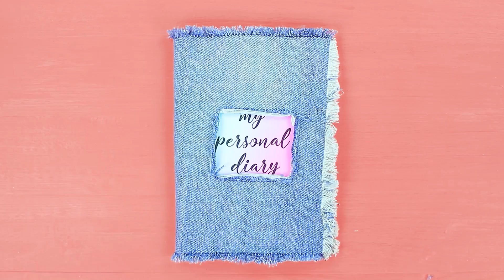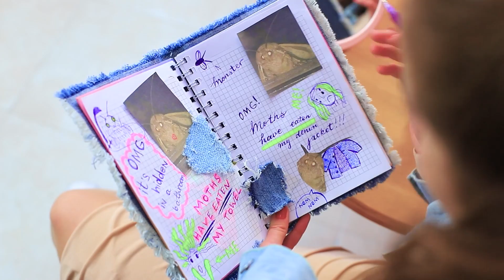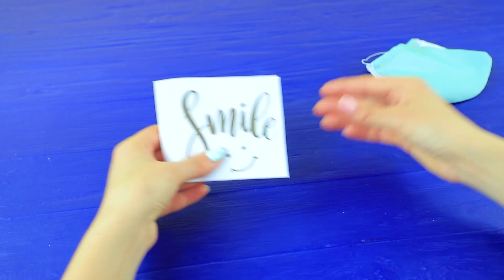Fantastiche Idee Artistiche e Semplici Trucchi per Lavoretti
Hai del tempo libero? Ti proponiamo di dedicarlo all'arte! Abbiamo alcune idee artistiche interessanti proprio per l'arte per te!

• Giacca di Jeans
• Carta vetrata
• Tulle ricamato
• Ago e filo
• Tessuto in denim
• Forbici
• Quaderno
• Colla a caldo
• Perline di plastica colorate
• Stampo rotondo
• Nastro
• Tessuto
• Contenitore di gouache
• Glitter
• Colla Elmer trasparente
• Matita
• Vassoio
• Coriandoli
• Colla epossidica
• Pastelli a cera
• Grattugia
• Carta colorata
• Carta pergamena
• Ferro da stiro
• Parigine in cotone nero
• Elastici
• Candeggina
• Tessuto leggero
• Fodera
• Tela
• Pennarelli
• Alcool
• Pipetta
• Bomboletta spray